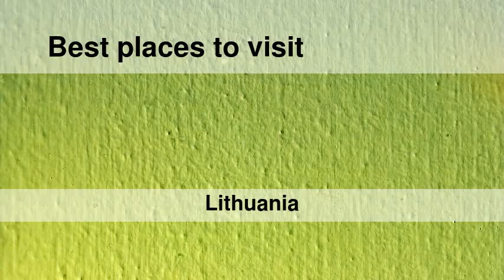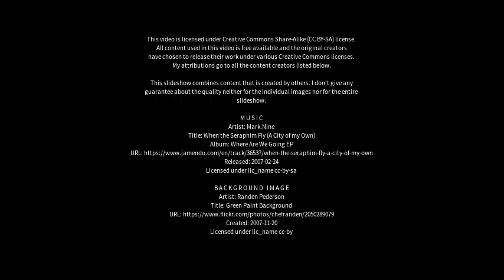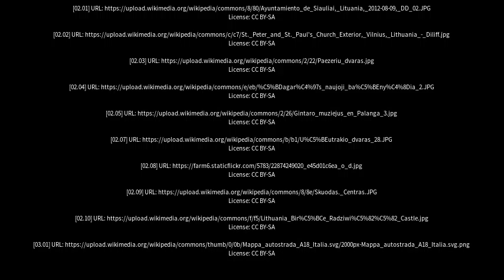Best places to visit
Best places to visit - Žagarė (Lithuania) Best places to visit - Slideshows from all over the world - City trips, nature pictures, etc.